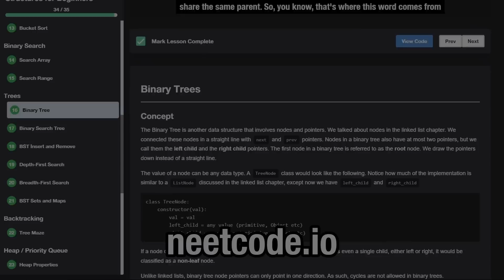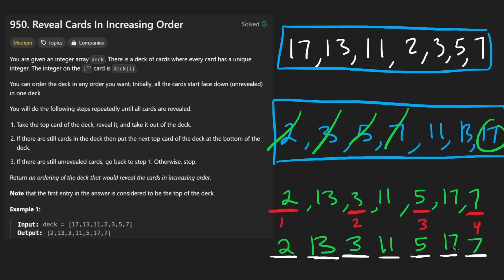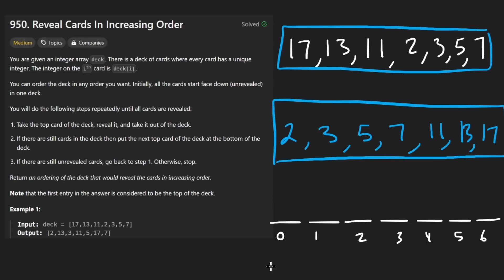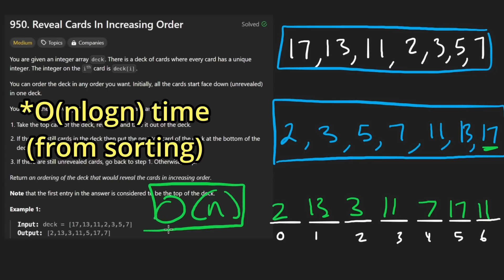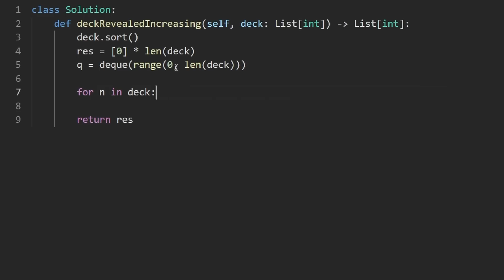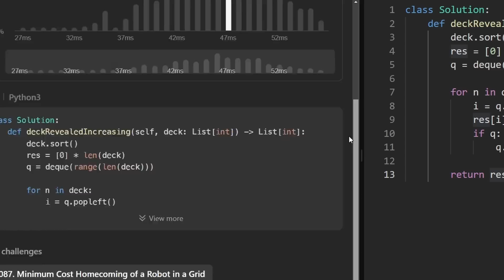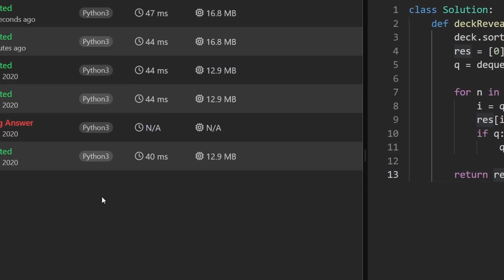Reveal Cards In Increasing Order - Leetcode 950 - Python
0:00 - Read the problem
0:20 - Drawing Explanation
8:48 - Coding Explanation

leetcode 950